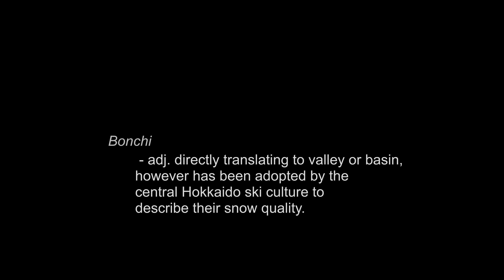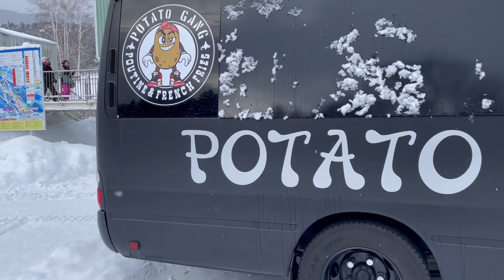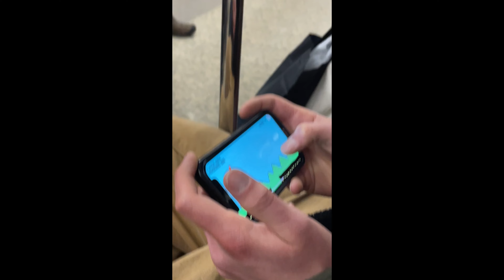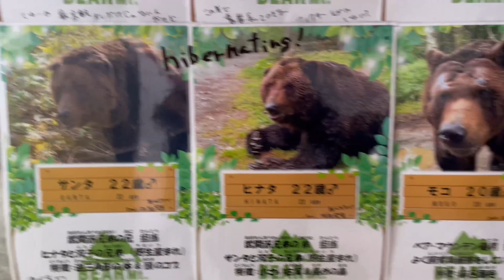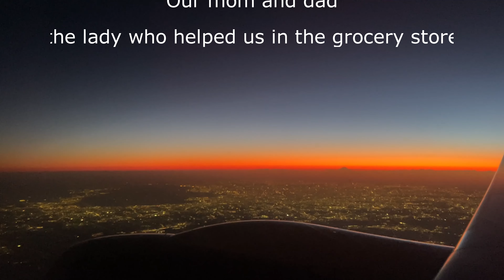Bonchi - A Japan travel experience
Luke and I went to Japan. This is two weeks in 10 minutes.